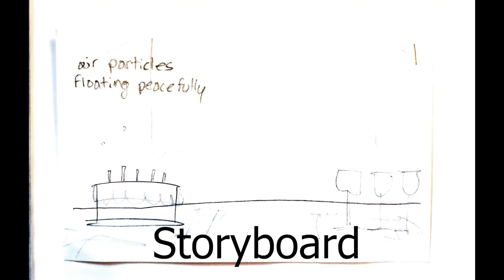Making a 5 second fight scene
Short 5 second animation assignment for my animation class!